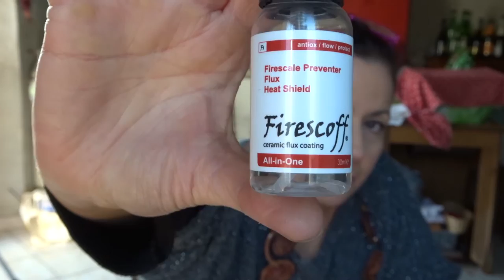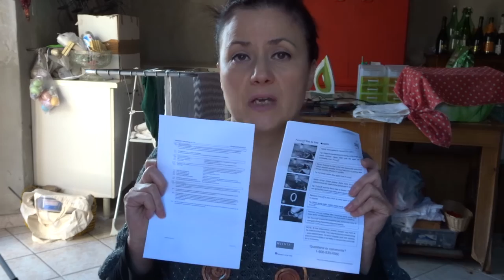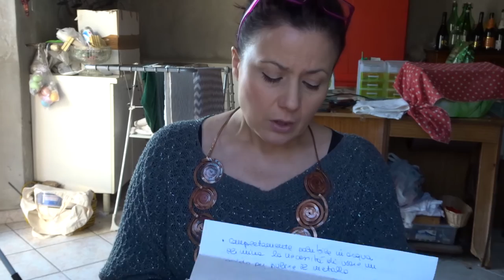Firescoff Product Review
Ecco la mia review sul prodotto FIRESCOFF, disossidante e flussante per saldature.
Io l'ho acquistato presso Cooksongold.com, ma è possibile trovarlo in vendita in vari siti internet. Vi elenco qui i siti dei quali sono al corrente, ma sicuramente, ve ne sono molti altri!ù
Preciso che il prodotto è stato da me acquistato e che per questa review nessuno mi ha contattato e pagato in alcun modo. Insomma, farina del mio sacco!
RioGrande.com

Se vi va, cercatemi qui e mi troverete:

Instagramm: AtelierMediterraneo